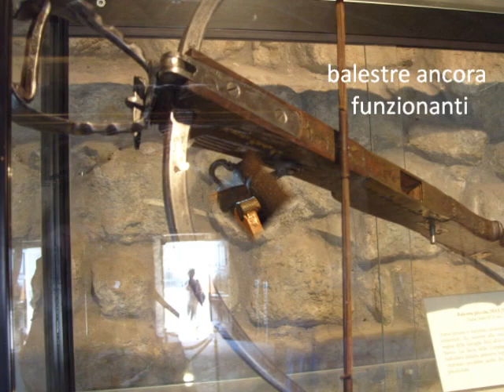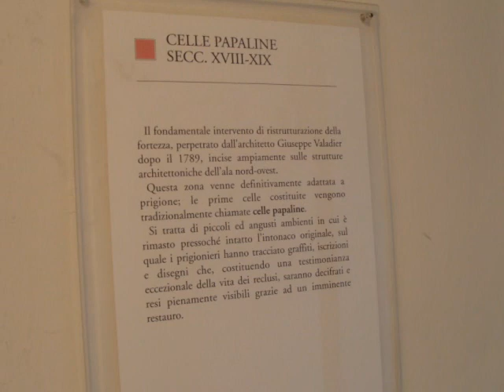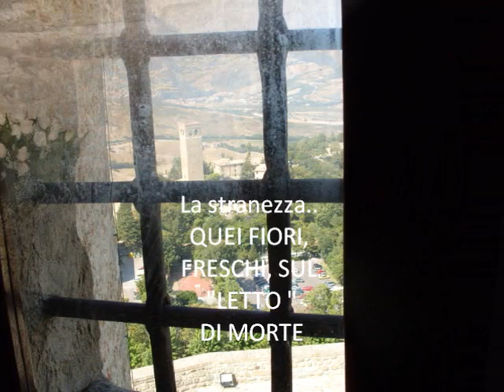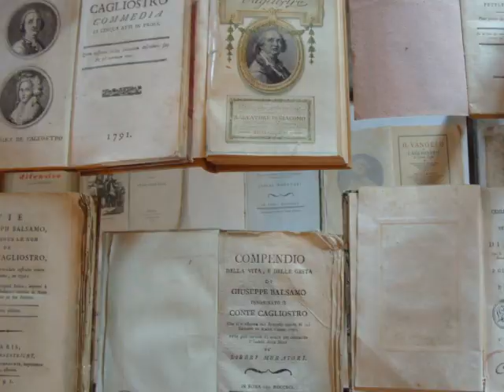San Leo, la Città Fortezza e Cagliostro (II parte)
I luoghi dell'epilogo di un personaggio emblematico